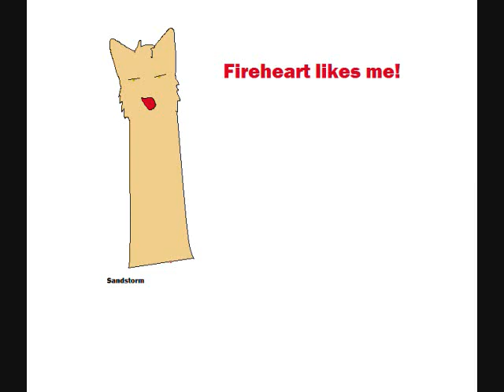No one likes sandstorm- warrior cat spoof.